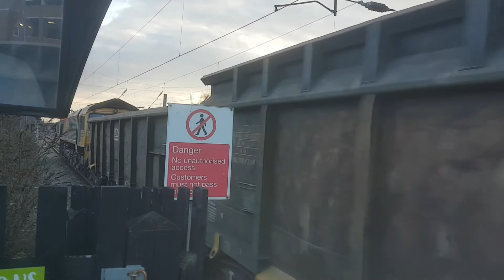Trains and tones at Welwyn Garden City ( ECML 26/03/2018 )